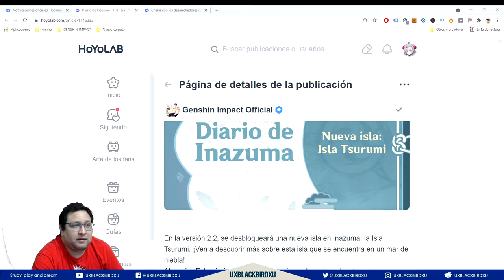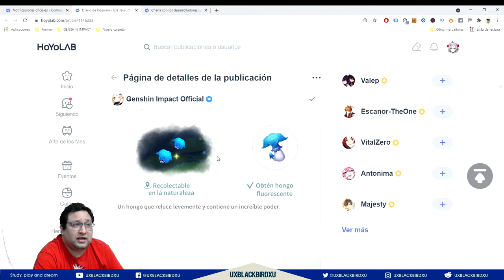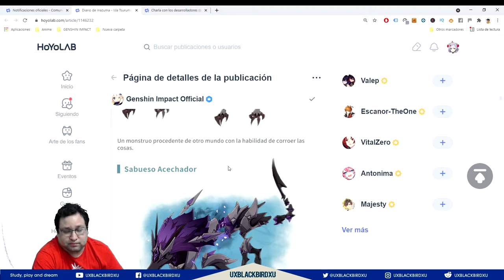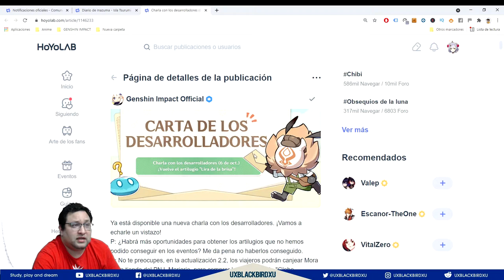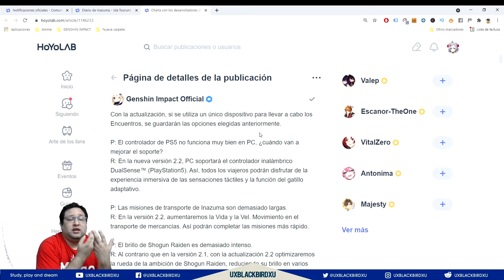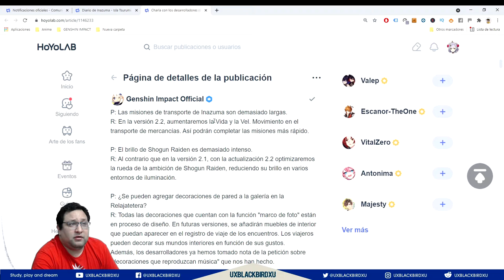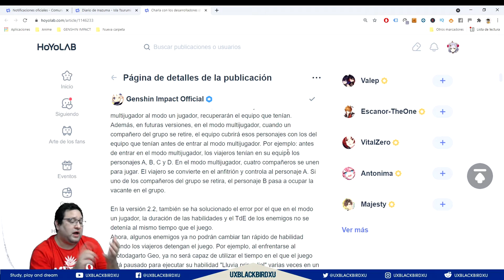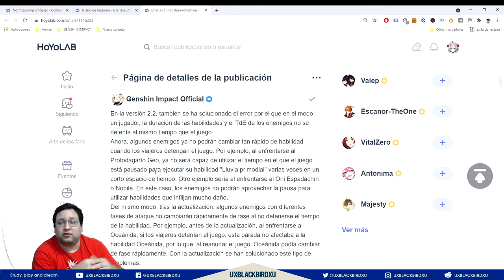SEXTA EDICION DIARIO DE INAZUMA 👈 ♓ | ⚡⚡ Genshin Impact ⚡⚡ | Isla Tsurumi Y Charla Desarrolladores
DIARIO INAZUMA
0:00 Intro
0:48 Diario de Inazuma - Isla Tsurumi
6:35 Charla con los desarrolladores
12:42 Mejoras pochas

OH EKATE
banners mas nuevos (ohekate)